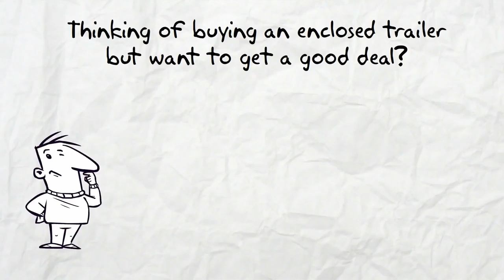Charlotte Enclosed Trailers for Sale Near Me - See Charlotte Enclosed Trailers Here!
Charlotte Enclosed Trailers for sale Trailers123. To see our trailer prices visit our Enclosed Trailers Shop. Here are our Trailer Options.

Our trailers feature painted floors and ramps. 3/8” plywood walls and ¾” plywood floors. Our trailers have triple tube hitches, solid front-wall construction (Styrofoam between aluminum and plywood) and a semi-screwless exterior. You simply cannot find a better Charlotte enclosed trailer at a lower price.

You can get a great enclosed trailer in Charlotte at a great price Trailers123. All of our Enclosed Trailers are American made and of the highest quality. You simply can't get a better Charlotte enclosed trailer for sale anywhere at a lower price. While our prices are low, these are not low quality Enclosed Trailers, they are top quality discount trailers.

To see our discount Charlotte Enclosed Trailers in Charlotte prices visit our Enclosed Trailers Shop

For information about single axle trailers, tandem axle trailers, auto carriers & Enclosed Trailers look around our These are superior Enclosed Trailers.

The best Charlotte Enclosed Trailers for sale are Trailers123.

Charlotte is the largest city in the state of North Carolina. It is the county seat of Mecklenburg County and the second-largest city in the southeastern United States, just behind Jacksonville, Florida. Charlotte is the third-fastest growing major city in the United States.[3] In 2014 the estimated population of Charlotte according to the U.S. Census Bureau was 809,958,[4] making it the 17th-largest city in the United States based on population. The Charlotte metropolitan area ranks 22nd-largest in the U.S., and had a 2014 population of 2,380,314.[1] The Charlotte metropolitan area is part of a sixteen-county market region or combined statistical area with a 2014 U.S. Census population estimate of 2,537,990.[5] Residents of Charlotte are referred to as "Charlotteans". It is listed as a "gamma-plus" global city by the Globalization and World Cities Research Network.